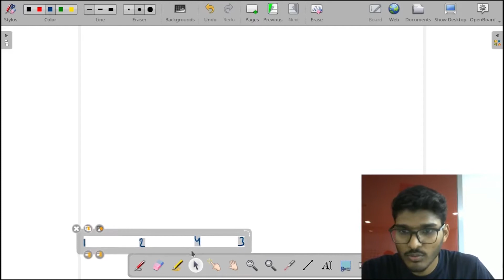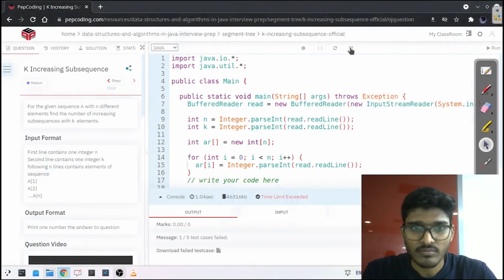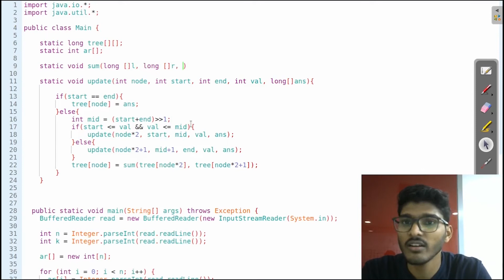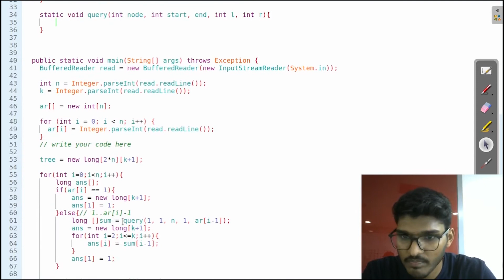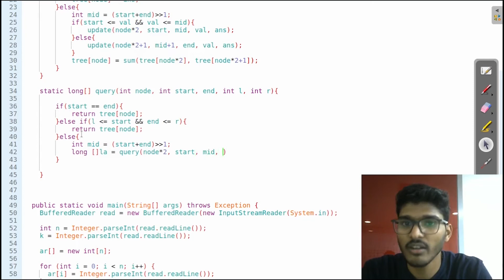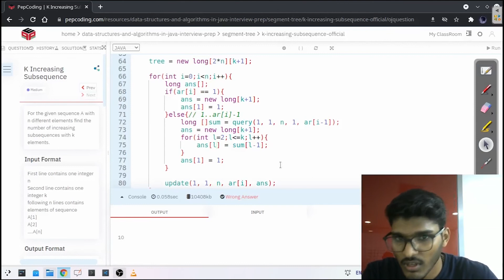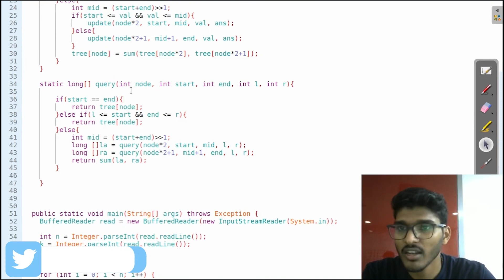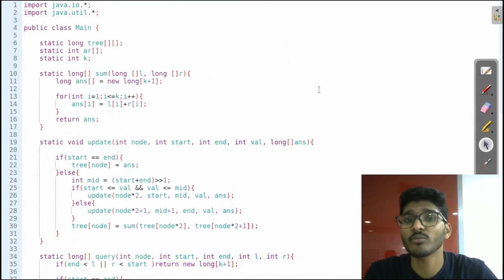K Increasing Sequence | Part 2 ACCEPTED |Segment Tree Solution | C. Sequence | Codeforces